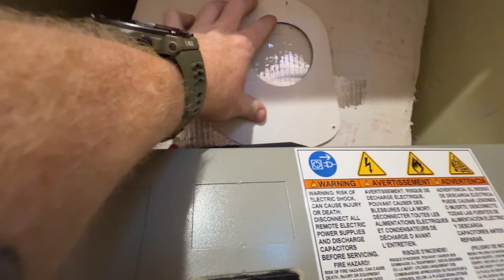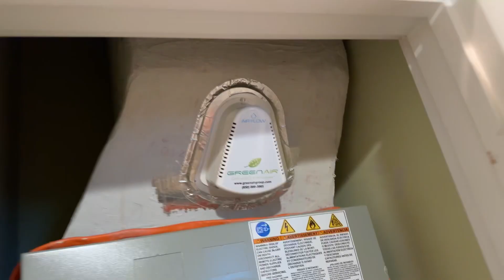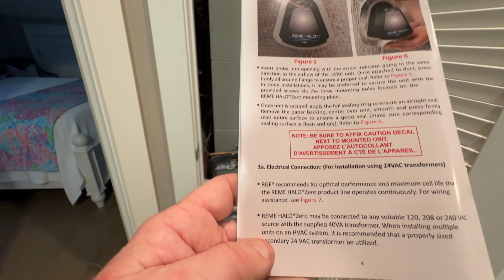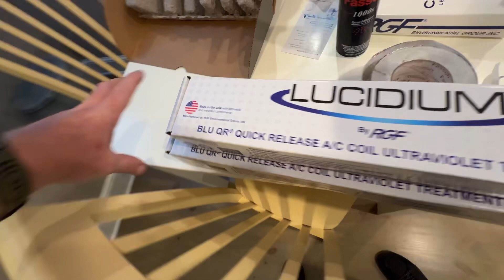REME HALO ZERO INSTALL | FLORIDA HVAC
REME HALO ZERO INSTALL AND VERY BENEFICIAL!!

Links
Victor nitrogen regulator

Elitech leak detector
Elitech scale

Flare tool

Water transfer pump

Testo probes

Test micron gauge probe

Do it all testo kit ( I own)

APPION core depressor

APPION MINI SPLIT CORE DEPRESSOR

APPION T fitting

APPION vacuum hose and core remover

Fieldpiece vacuum pump

Milwaukee shop vac for drain lines

Klein thermal phone attachment